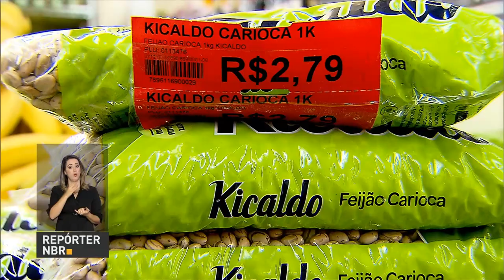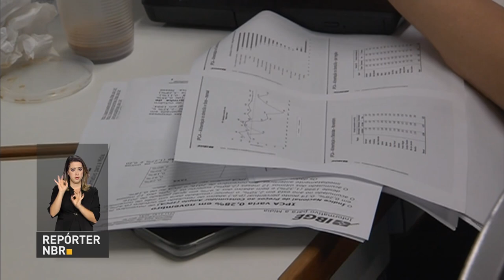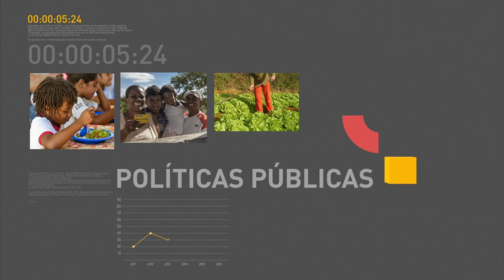BOLETIM REPÓRTER NBR 17h - 8 de dezembro de 2017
REPÓRTER NBR 17h - 08.12.17: Com 2,5%, a inflação acumulada do ano  é a menor desde 1998. Em  novembro, o índice registrado ficou em 0,28%, abaixo do resultado de outubro. E mais: ações de combate ao mosquito transmissor da dengue, zika e chikungunya  foram intensificadas em todo o país.